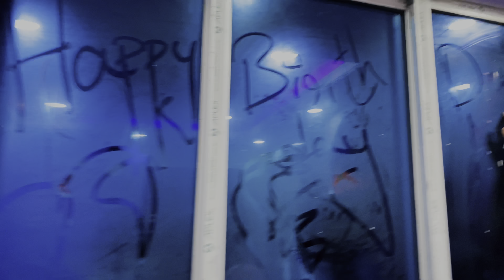Pajama party 🥳 dosto ko raat bhar sone nahi di🤪 | Sofia 056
-by Sofia Expression Queen

Celeberating my friend Dulari Birthday in my home,
Puri raat party masti chali or bahar nikal kr dosto ko daraya 😜